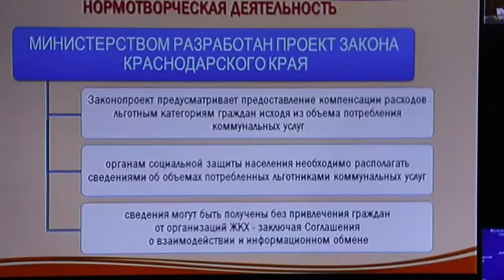Кто в Анапе имеет льготы на услуги ЖКХ